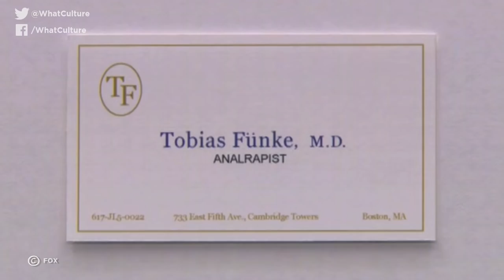10 Most Rewatchable TV Shows Of All Time